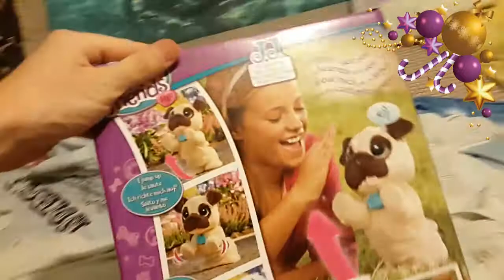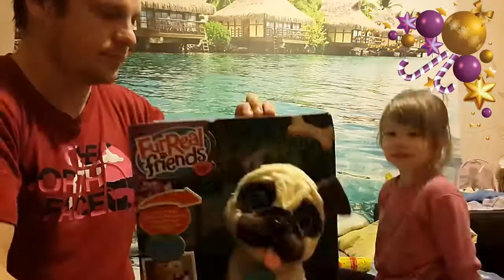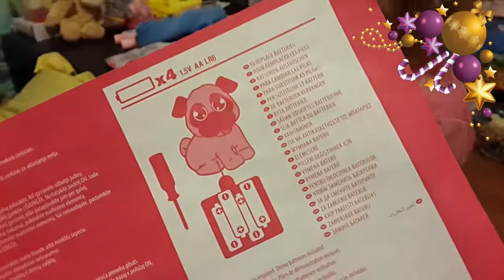В ГОСТЯХ У ТАСИ (выпуск 11) ИНТЕРАКТИВНЫЙ ЩЕНОК ДЖЕЙ-ДЖЕЙ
детская передача